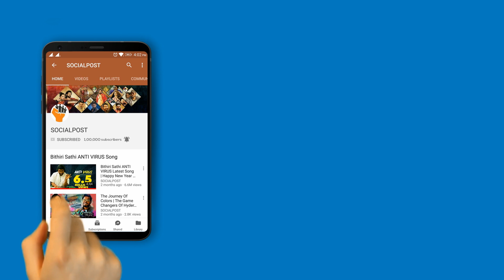Motkupalli Narasimhulu Reveals Chandrababu Naidu illegal Properties | TDP Ex Minister | Socialpost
Motkupalli Narasimhulu is an Indian politician. He represented Tungaturthy constituency (SC reserved) in Nalgonda district, Telangana.